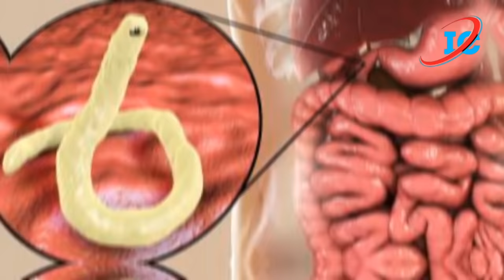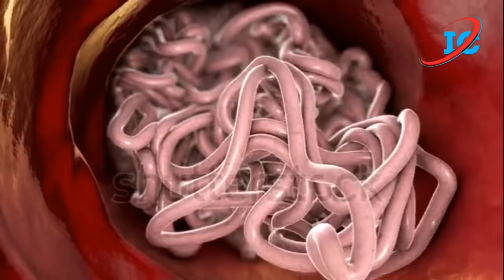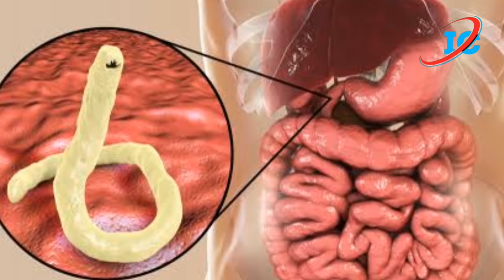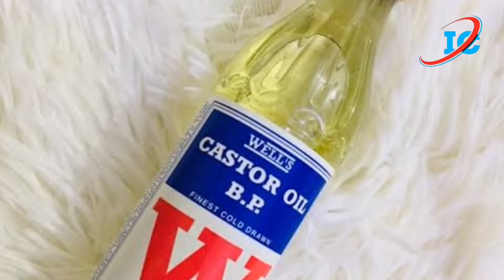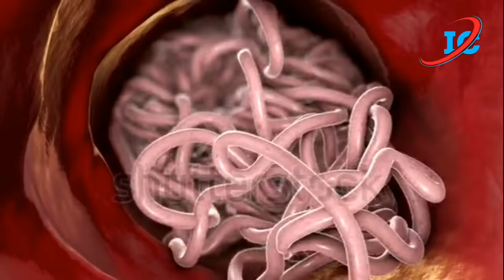পেটের কৃমি দূর করার সহজ উপায়। কৃমি হওয়ার লক্ষন,পেটের কৃমি থেকে মুক্তি পেতে চাইলে খেতে হবে যে খাবার